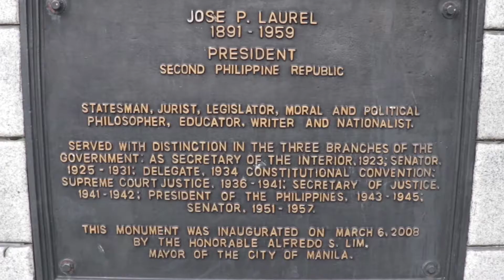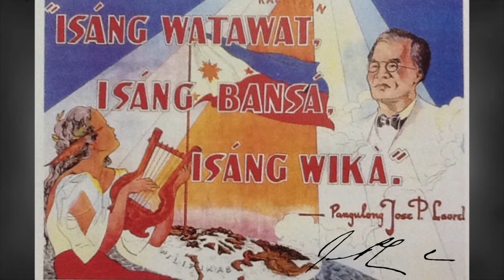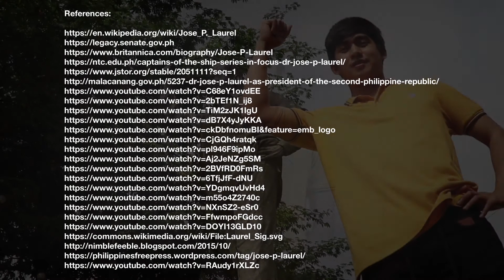My 5 impressions Jose P. Laurel